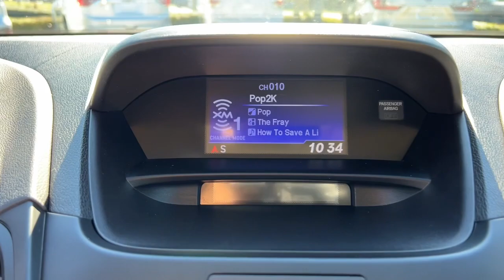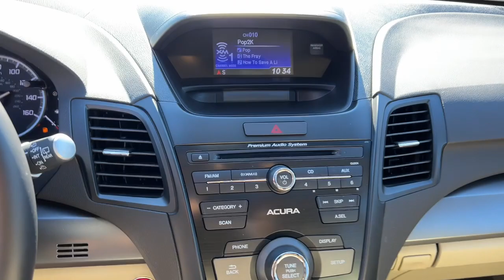2015 Acura RDX Jacksonville, Orange Park, St Augustine, Daytona, Gainesville, FL FL006643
Black Used 2015 Acura RDX available in Jacksonville, Florida at Duval Acura. Servicing the Orange Park, St Augustine, Daytona, Gainesville, Area.

Duval Acura
11225 Atlantic Blvd

This 2015 Acura RDX in Black features 18 x 7.5 Aluminum Alloy Wheels 4.25 Axle Ratio 4-Wheel Disc Brakes 7 Speakers ABS brakes Air Conditioning Alloy wheels AM/FM radio: SiriusXM Anti-whiplash front head restraints Auto-dimming Rear-View mirror Automatic temperature control Brake assist Bumpers: body-color CD player Compass Delay-off headlights Driver door bin Driver vanity mirror Dual front impact airbags Dual front side impact airbags Electronic Stability Control Exterior Parking Camera Rear Four wheel independent suspension Front anti-roll bar Front Bucket Seats Front Center Armrest Front dual zone A/C Front reading lights Fully automatic headlights Garage door transmitter: HomeLink Heated door mirrors Heated front seats Heated Sport Bucket Seats Illuminated entry Leather Shift Knob Leather steering wheel Low tire pressure warning Memory seat MP3 decoder Occupant sensing airbag Outside temperature display Overhead airbag Overhead console Panic alarm Passenger door bin Passenger vanity mirror Perforated Leather-Trimmed Interior Power door mirrors Power driver seat Power moonroof Power passenger seat Power steering Power windows Radio data system Radio: Acura Premium Sound System w/7 Speakers Rear anti-roll bar Rear seat center armrest Rear window defroster Rear window wiper Remote keyless entry Security system Speed control Speed-sensing steering Speed-Sensitive Wipers Split folding rear seat Spoiler Steering wheel mounted audio controls Tachometer Telescoping steering wheel Tilt steering wheel Traction control Trip computer Turn signal indicator mirrors and Variably intermittent wipers: FWDBluetooth Rear View Camera 90 DAY 3000 MILE WARRANTY See Dealer for Details 5 Day Money Back Guarantee*** See Dealer for Details FREE Car Washes for Life COMMISSION FREE SALES PEOPLE 1st Oil Change is FREE Leather Seating Sunroof.20/28 City/Highway MPGPrices are plus tax tag title $198 Electronic Filing Fee and dealer pre-delivery service fee in the amount of $899 which charge represents cost and profit to the dealer for items such as cleaning inspecting and adjusting new and used vehicles and preparing documents related to the sale. Duval Value-Price - our way of selling higher mileage or older vehicles and passing the savings on to you! The Real Deal price requires financing in house. The Banks provide an incentive to the dealership for financing and we pass the savings onto our customers. Cash or Draft payments are $500 additional the Financing coupon does not apply.